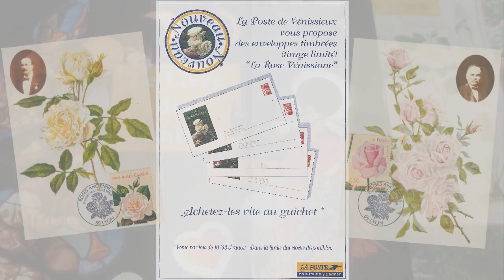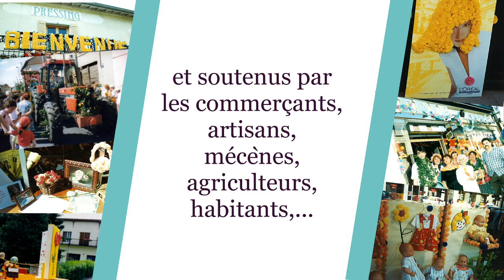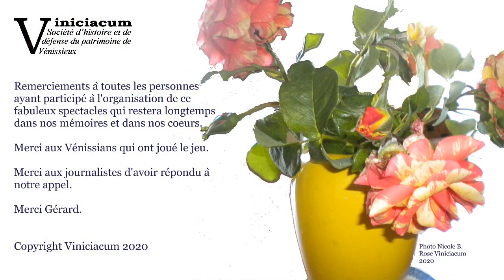Corso fleuri à Vénissieux en 1999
En 1999, une quarantaine de collectifs se sont unis pour créer des chars fleuris de roses en papier. Réunis autour de Viniciacum pour rendre hommage aux rosiéristes vénissians qui avaient fait la fierté horticole de la ville à la fin du 19ème et début du 20ème siècle. 7000 personnes étaient réunis dans les rues de Vénissieux. Un beau moment à revivre.